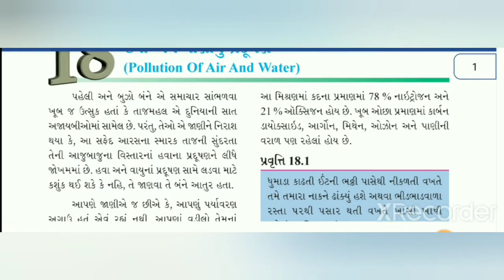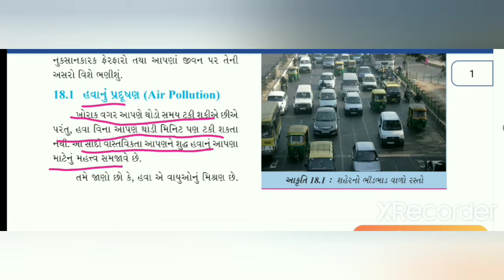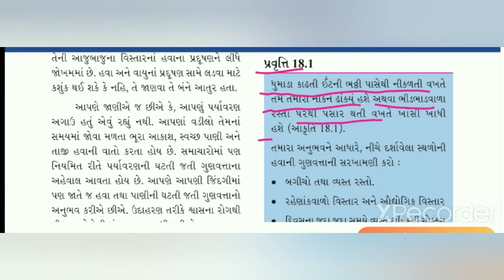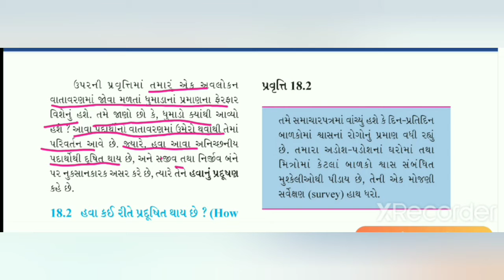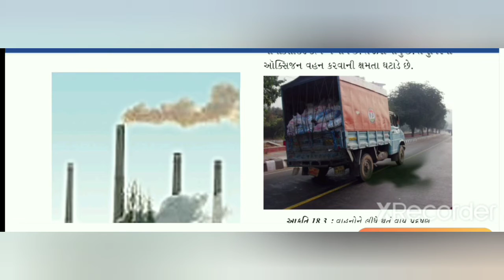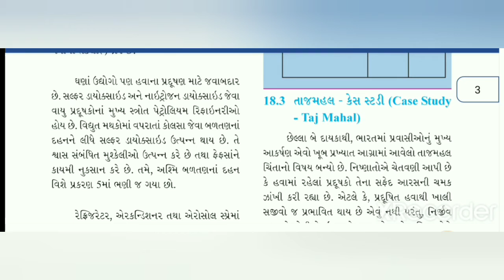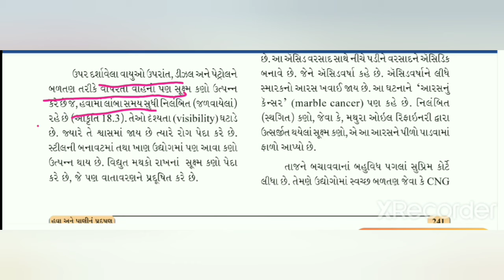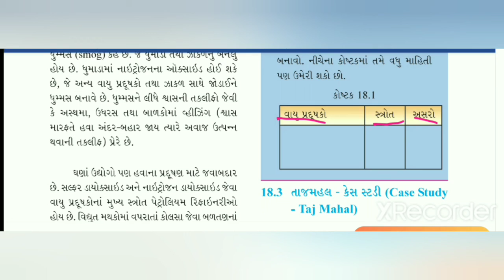ધોરણ-૮, વિજ્ઞાન, ch-18, ભાગ-1